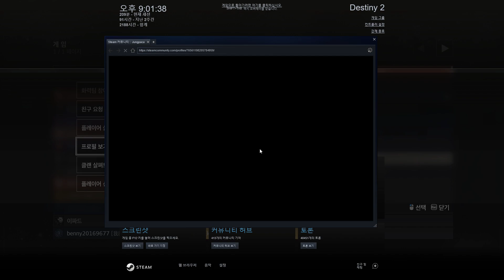Destiny 2 2020 08월 16일 시련의 장 12